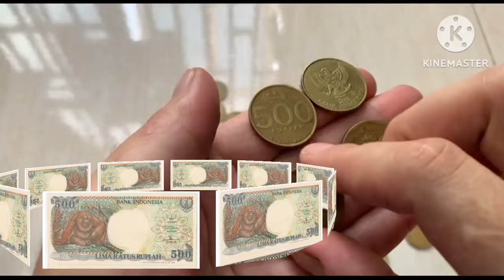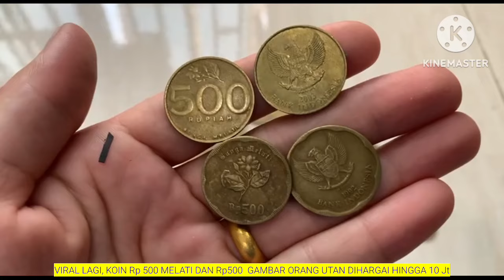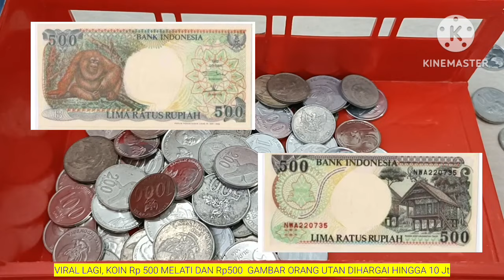VIRAL LAGI, KOIN Rp 500 MELATI & Rp500 ORANG UTAN DIHARGAI 10 JT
HALO SOBAT UANG KUNO.

VIRAL LAGI, KOIN Rp 500 MELATI DAN Rp500  GAMBAR ORANG UTAN DIHARGAI HINGGA 10 JUTA.

Perburuan koin Rp500 melati tahun 1991 dan uang gopek alias Rp 500 keluaran tahun 1992. Uang bergambar orang utan
kembali viral lagi.

Harga uang tersebut pun tak tanggung-tanggung hingga ada yang dibanderol 10 juta.

Sebelum kita lanjut, aku tantang kamu tekan tombol laik dan sabskreb secara bersamaan, jika kamu bisa berarti kamu orang yang keren.

1. Uang Koin Rp500 Rupiah Tahun 1991. Harga Rp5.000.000," tambah salah satu pemilik toko online lainnya.

Dilihat di toko online Tokopedia yang sama, uang logam Rp500 bergambar melati ini tengah dijual dengan kondisi masih baru.

Sementara itu, selain di Tokopedia seperti Shopee dan Bukalapak, juga banyak ditemukan uang koin kuno Rp500 bergambar melati tersebut dijual dengan harga beragam, mulai dari Rp2.000 hingga Rp500.000 per keping koinnya.

Adapun hal ini juga turut mengundang komentar warganet di Twitter.

"Kolektor monggo merapat, koin langka Rp 500 spesial bunga melati emisi tahun 1991 dan 1992," tulis pemilik akun twitter @Iwan_y.

2. Uang jadul atau kuno adalah produk yang dijual cukup mahal dari nilai aslinya. Karena kelangkaannya banyak yang menjualnya dengan harga selangit.

Salah satunya uang langka yang harganya cukup mahal adalah uang gopek alias Rp500 keluaran tahun 1992. Uang bergambar orang utan berwarna hijau ini dijual cukup fantastis

Ada juga yang menjual 5 juta untuk per lembarnya oleh akun Toko Keku di Tokopedia. Uang tersebut dikatakan asli milik pribadi dengan tampilan yang sudah cukup lusuh.

Namun, ada juga yang menjual dengan harga yang tak tanggung-tanggung yakni  50 juta. Harga ini dibanderol untuk enam lembar oleh akun watchstorewow.

Di market place lainnya ada juga yang menjual dengan harga ratusan ribu. Misalnya di Bukalapak ada yang menjual 490 ribu, 600 ribu, 750 ribu dan ada juga yang jual 8 juta.

Nah kira-kira ada ngga yang mau beli yah?.